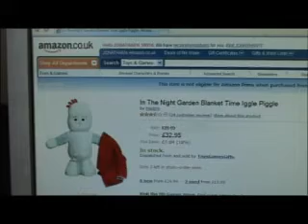Sophie goes online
Sophie does a bit of online shopping